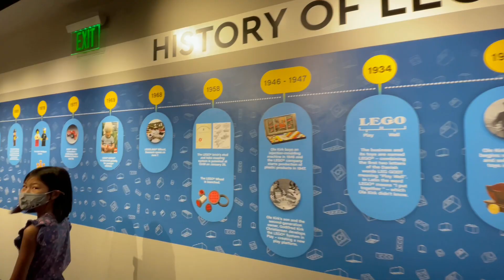LEGOLAND New York Theme Park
The new Legoland New York Theme Park and Resort